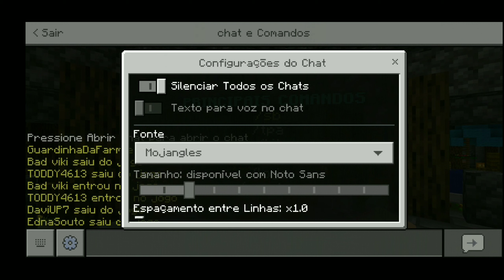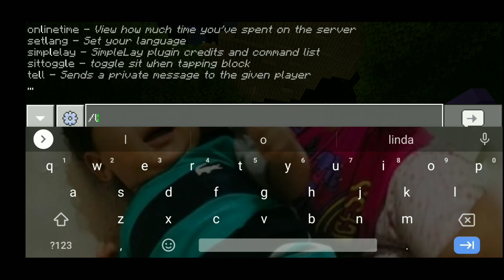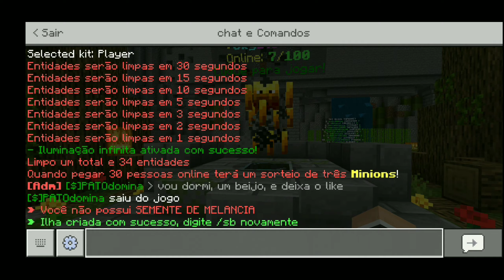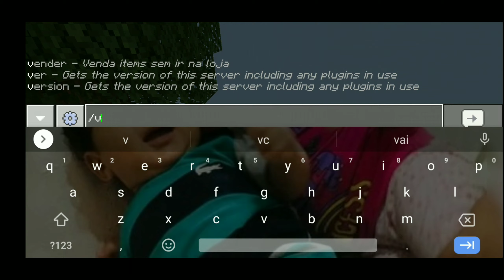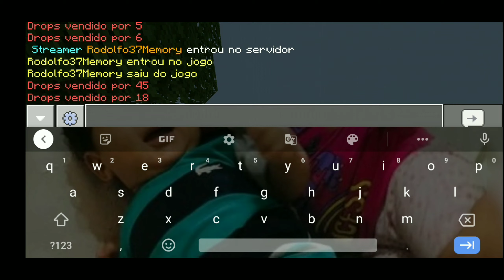MINECRAFT🔥NOVO SERVIDOR DE SKYBLOCK BR (1.16.200) e (1.16.201)🔥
🙏🏼SALVE GALERINHA LINDA🙏🏼DÁ UMA AJUDINHA AE POR FAVOR🙏🏼NÃO CUSTA NADA 🙏🏼

🗣️Compartilhe🗣️

😁-MANDE ESSE VIDEO PARA SEU AMIGO E JOGUEM JUNTOS NO SERVIDOR-😁

🌴SERVIDOR DE SKYBLOCK 🌴

nome: RedeDorfis

IP(endereço): RedeDorfis.jogar-mc.com

Porta: 25748

(👇🏼Compre Seu Vip No Servidor e Tenha Muitas Vantagens , DC do Servidor 👇🏼)

Obrigado Galera !